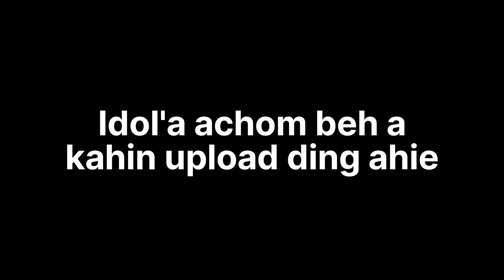Khompi Day 1 Program Vlog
14 Gambih Joint Conference | @CHEPU VANGKHOJOL